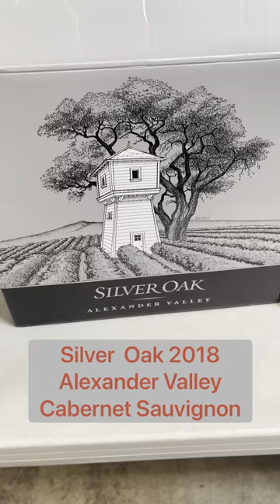Wine Unboxing- Silver Oak 2018 Alexander Valley Cabernet Sauvignon MyWinePlus.com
Today, Stepan is unboxing some Silver Oak 2018 Alexander Valley Cabernet Sauvignon. Life is a Cabernet; Always Drink the Good Stuff! Get your magnum 1.5 liter bottles today at MyWinePlus.com